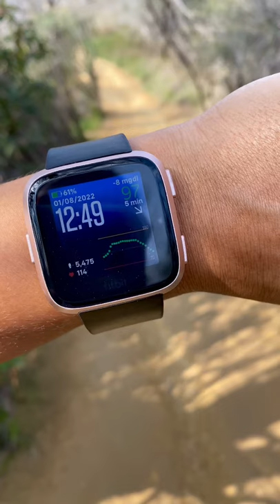Blood sugars dropping 🩸 With an hour left of the hike, what would you do?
First long hike this year and my blood sugars were dropping below 80 mg/dl 35-min into the hike. What would you have done, when do you react?